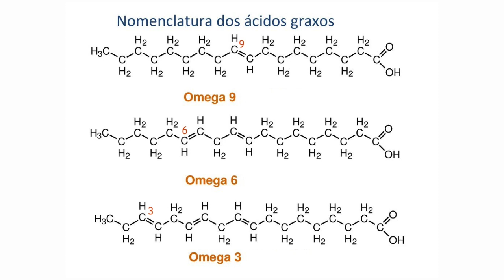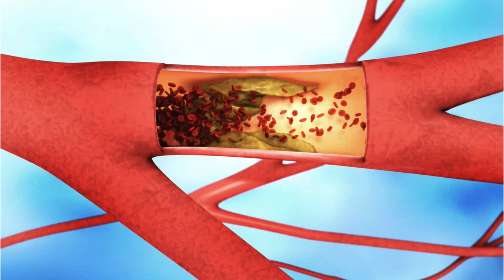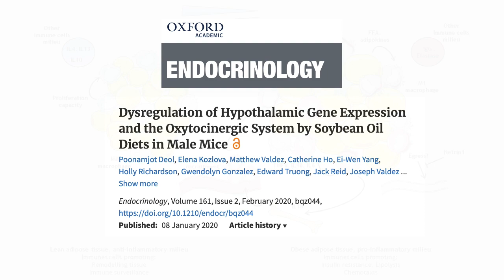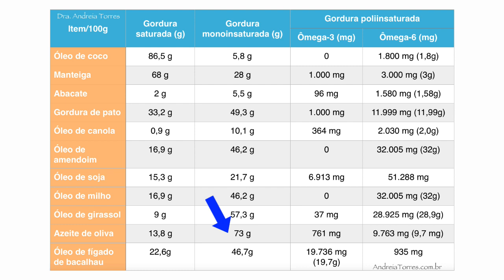Diferença dos tipos de gordura em nossa saúde (e em nosso cérebro)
Um estudo de 2020 mostrou que o consumo de óleos ricos em ômega-6 inflamam o cérebro e alteram a expressão de genes importantes para nossa saúde.

➤ AVISO

➤ APRENDA MAIS

➤ BIOGRAFIA